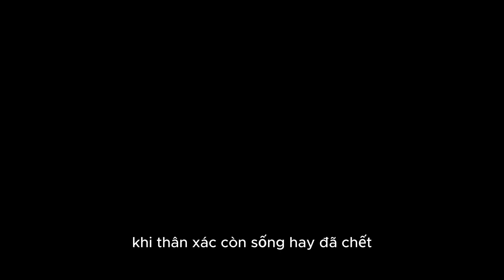Cõi Niết Bàn: Hành Trình Khám Phá Sự Bình An và Sáng Suốt